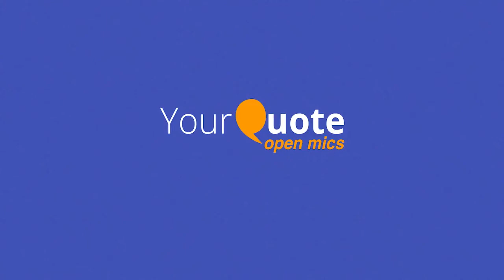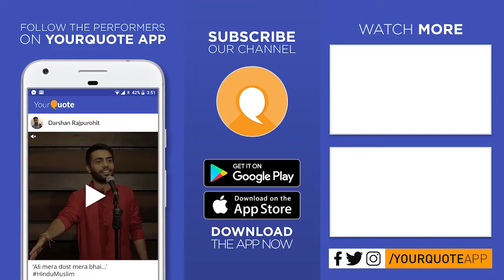'Kabhi Kabhi' by Nargis | Hindi Poetry | YQ - Jashn-e-Sahir (Open Mic 1)